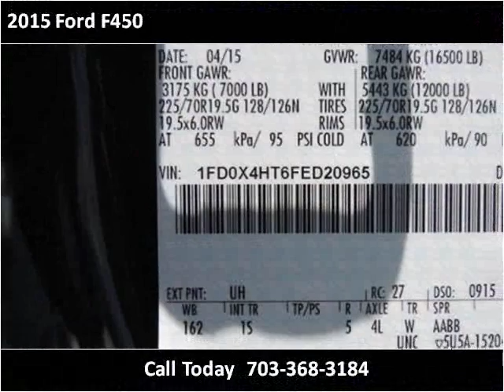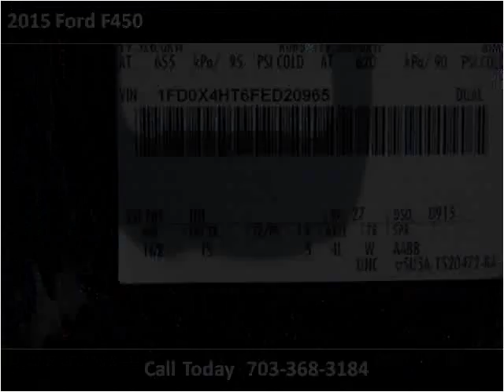2015 Ford F450 New Cars Manassas VA